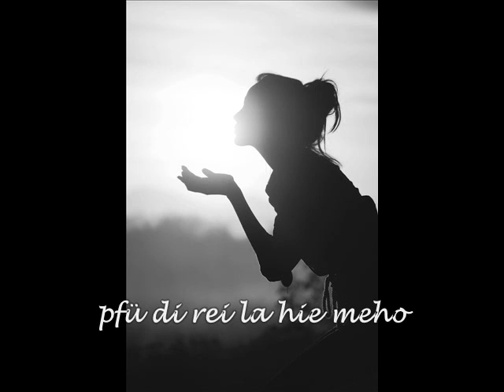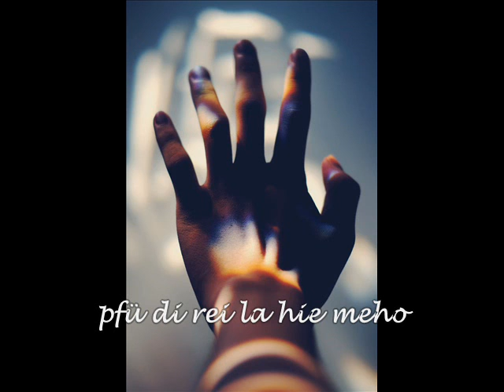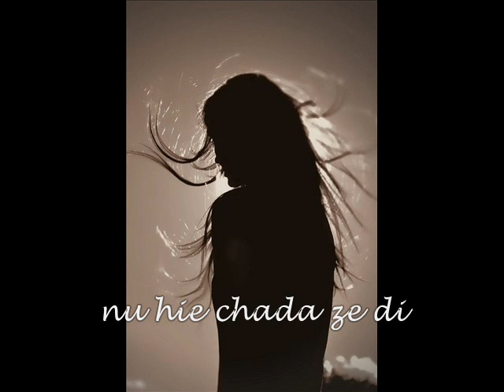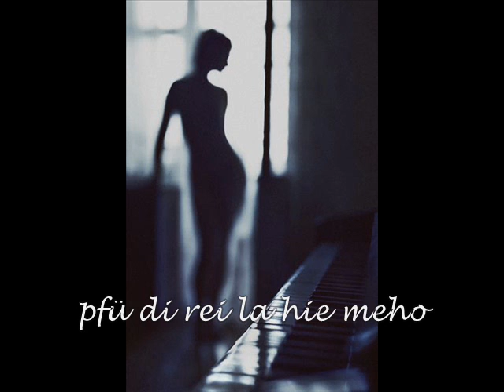Neipedzenuo - Methaneilie Jütakhrie